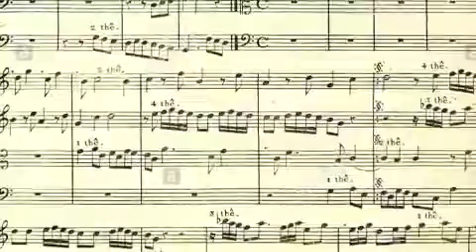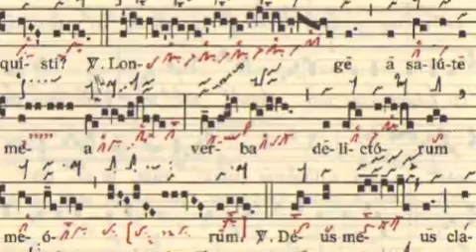Invention à deux voix n°1 // Gabriel Rigaux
maquette de 2019